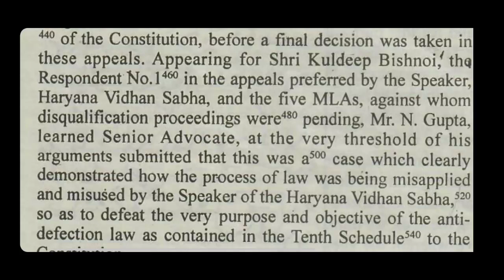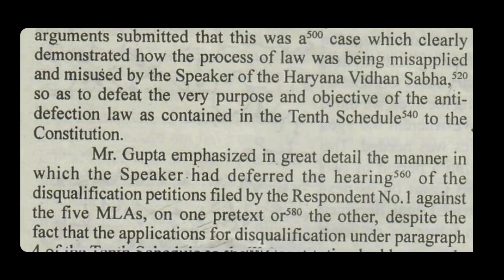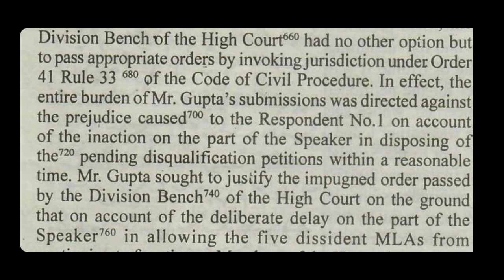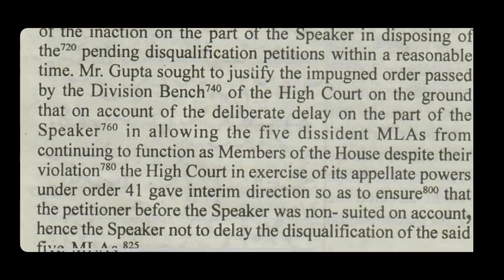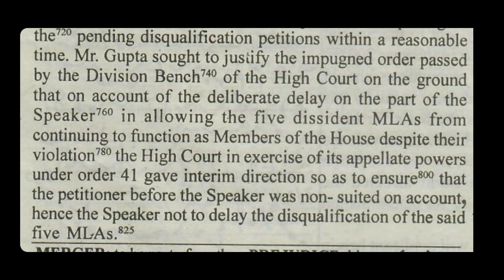DICTATION | PASAGE FOR PRACTICE.SSM@stenographerstation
*STENOGRAPHER STATION*
   {Do practice get result}

1 *Stenographer station channel of English and Marathi 80,100,120wpm dictation link is given below*

2 *All 80 wpm English and marathi dictation link is given below*

3 *All 100 wpm English and Marathi dictation link is given below*

4 *All 120 wpm English and Marathi dictation link is also given below*

I respect your all comments.
english dictation
english shorthand
court legal dictation
district court
#100 wpm good
english shorthand junior unknown speed
english shorthand senior speed
shorthand writing
#100 wpm shorthand dictation legal in english
english laghulekhan
#100 wpm shorthand dictation writing
court dictation in english
court dictation
court dictation in english 100 wpm
dictation words
dictation practice english
dictation words in english
shorthand passages
english 100 speed passage
#100 wpm gcc exam
shorthand 100 wpm
kailash chandra
dictation 100 wpm
#100 speed passage
judiciary dictation
gcc examination
#100 speed
passage 100 wpm
#100 wpm dictation marathi
marathi dictation 80 wpm
marathi dictation
marathi dictation words
dictation 80 wpm legal
laghulekhan marathi
marathi laghulekhan
#80 wpm shorthand dictation marathi
legal dictation 80 wpm marathi
marathi 100 wpm dictation
marathi 100 dictation
marathi 100 wpm